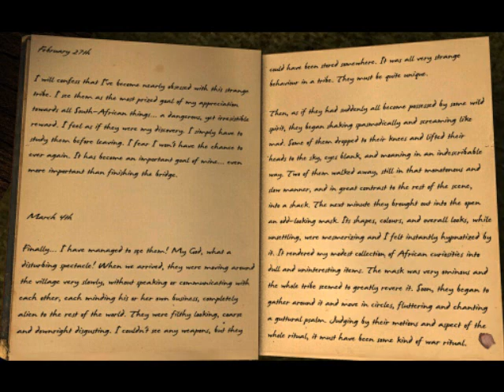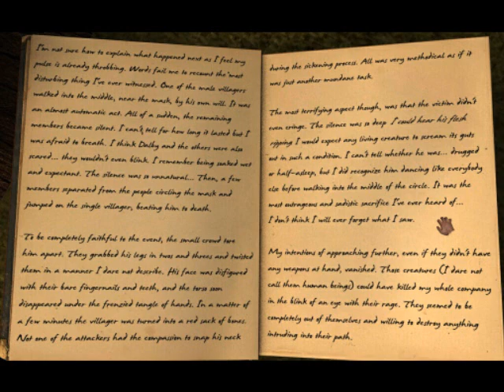Lets play Scratches! Pt.3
delicious story unfolds.